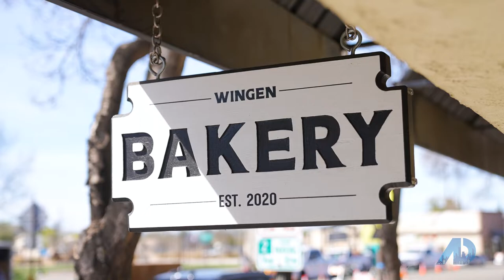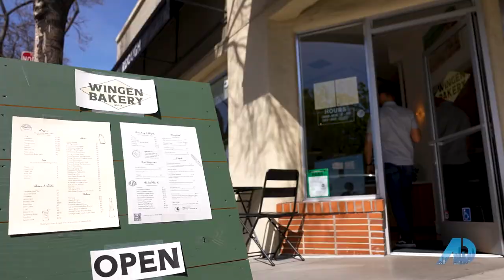American Dream TV Show - May 2022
We met with the owners of Wingen Bakery in Livermore. There touching story is an inspiration for us all.

We are releasing more and more episodes as the months go on.